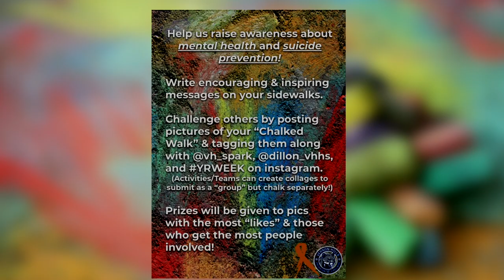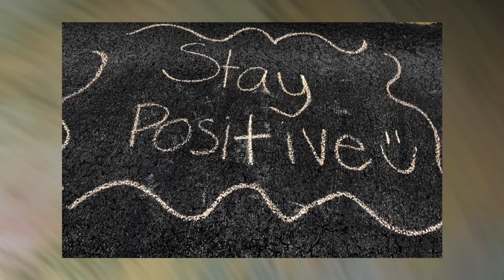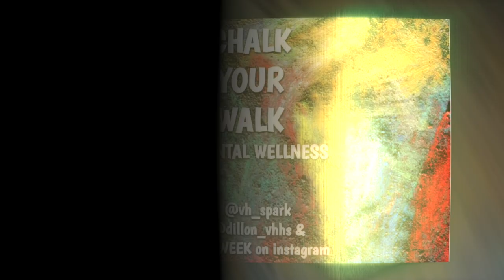Weekly Announcement Sept 14 2020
This video is about Yellow Ribbon Week.